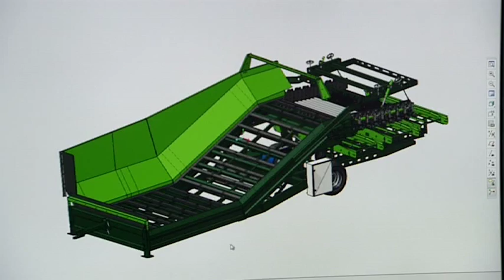Have a look inside AVR Veendam